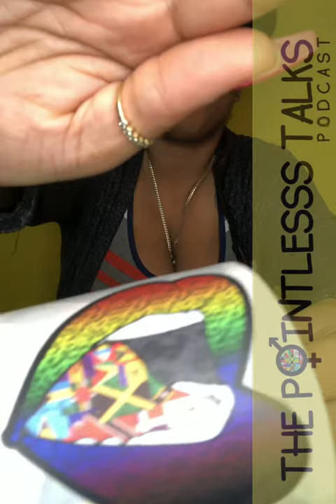Unboxing 25: New logo?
Show your support and get your logo stickers today!

And more...